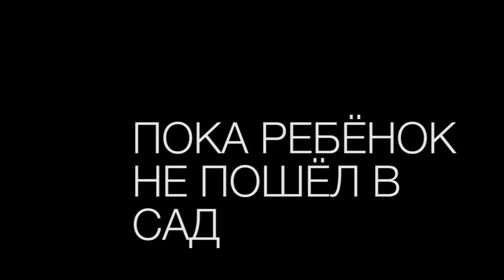Ребёнок в сад